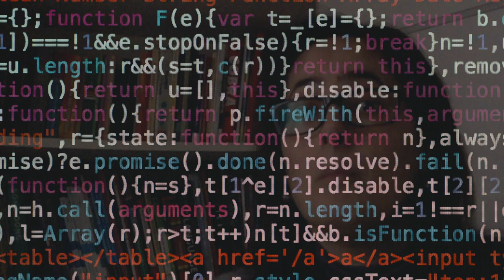Dataizm ve Din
Merhaba oksijenlerim kanalima hos geldiniz bugunki konumuz Dataizm ve Din. Dadaizmle karistirmayin o vidyom yine farkli. Dadaizm ve Ozgurluk vidyosunu izlerseniz. Dataizm ve Din vidyomun farkli olduğunu öğrenirsiniz.

Dataizm Nedir ve Dinle ne alakası var düşünebilirsiniz? Oksijenlerim bunu bu vidyomda sizlere açıklayacağım.

Peki nedir bu Data?
İngilizce bir kelime olan "data" Türkçe'de;
İsim olarak kullanıldığında; "data, bilgi, girdi, veri, anlamına gelmektedir.

Yani bu kelimenin bilgisayarla olduğu kesin. Evet data, bilgi, girdi, veri ve aslında daha fazlası.. Ne demek itiyorsunuz diyen oksijenleri duyuyorum gibiyim. Bu data dediğimiz çok daha fazlası ve şimdi yavaş yavaş karşımızda gözümüzün önünde veya görülmeyen şekilde büyüyor olan bir tehlikeye dönüştüğünü bile  farkına varmiyoruz.